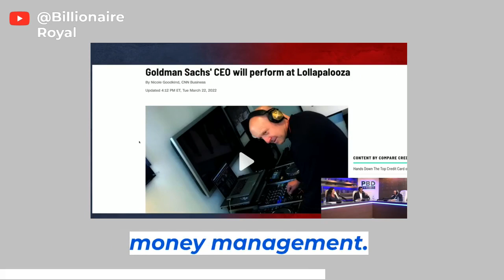Goldman sachs' David Solomon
In this episode of PBD, we dive into the life and career of billionaire David Solomon, the CEO of Goldman Sachs. From his rise to the top of the finance world to his passion for music, we explore what makes David Solomon one of the most successful and influential figures in business. With insights and stories from the man himself, this video will give you a unique look into the mind of a billionaire and provide valuable lessons for anyone looking to achieve their own financial goals. So, grab a cup of coffee and join us as we uncover the secrets to success from billionaire David Solomon!